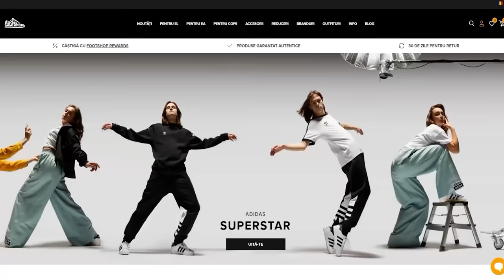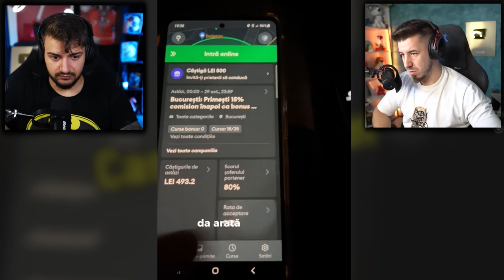Politia Tiktok | Lecturatu FOARTE Nervos